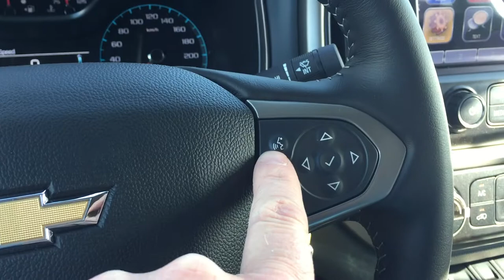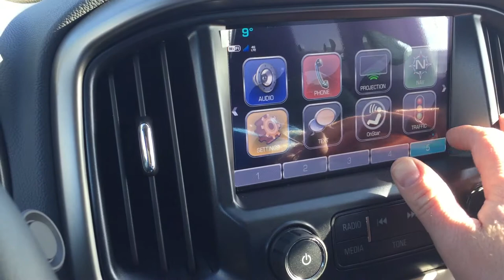VEHICLE SOLD!2017 Chevrolet Colorado 4WD Z71 Crew Cab Black Roy Nichols Motors Courtice ON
This is a Black 2017 Chevrolet Colorado 4WD Z71 Review Oshawa ON - Roy Nichols Motors Ltd with 8-Speed A/T transmission Black color and Jet Black interior color. (Uploaded by DataDriver).

Roy Nichols Motors
2728 Courtice Rd
Courtice, ON
L1E 2M7

Roy Nichols Motors and Roy Nichols Chevrolet – Your local Chevrolet dealer that treats you like family.  Located at 2728 Courtice Road in Courtice Ontraio – On the corner of Highway 2 and Courtice Road – Just EAST of high prices!